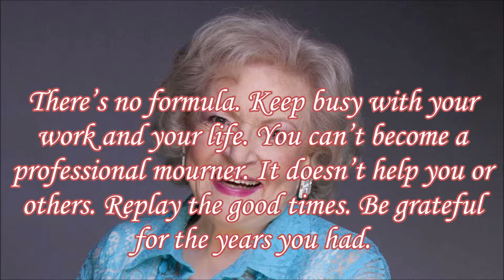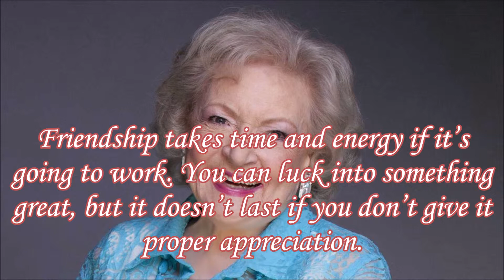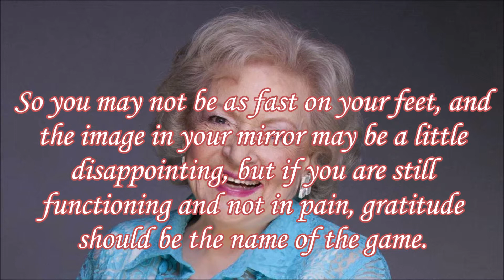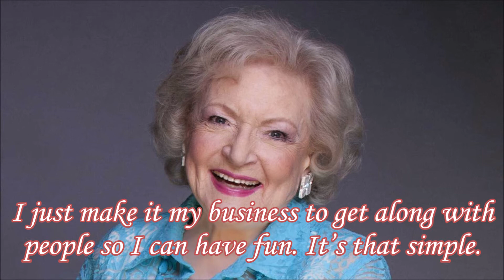Betty White Humorous Inspiring Quotes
Betty Marion White Ludden (born January 17, 1922) is an American actress and comedian, with the longest television career of any female entertainer, spanning 80 years. Regarded as a pioneer of television, she is one of the first women to have control both in front of and behind the camera and is recognized as the first woman to produce a sitcom (Life with Elizabeth), which contributed to her receiving the honorary title Mayor of Hollywood in 1955.

I create video content in three languages, in English, German and Slovene.